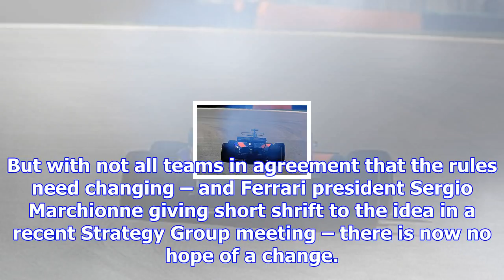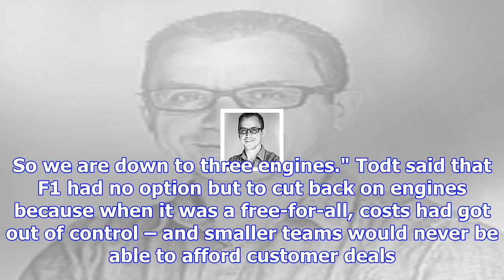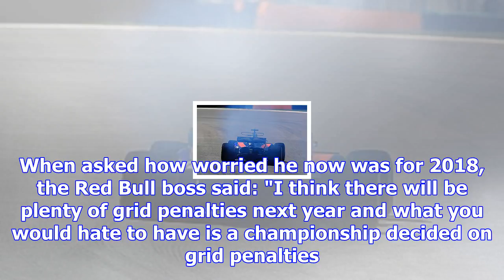No going back on three-engine rule, says todt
Red Bull boss Christian Horner has tried several times to get the regulations changed, because he th...